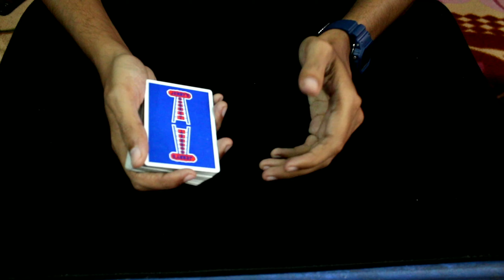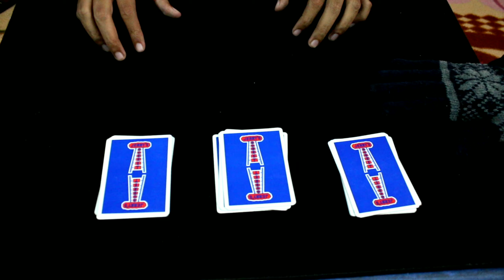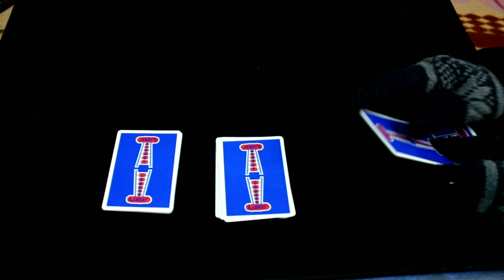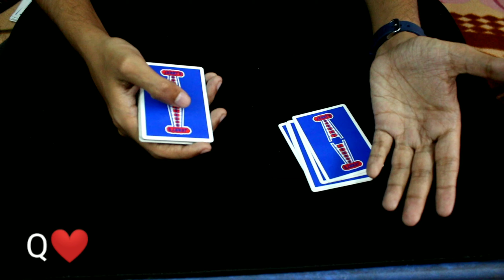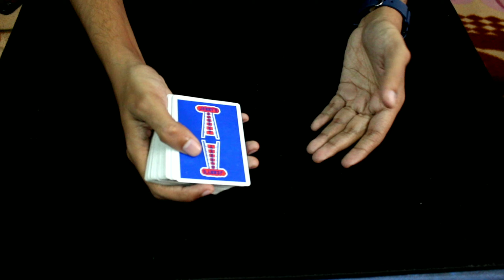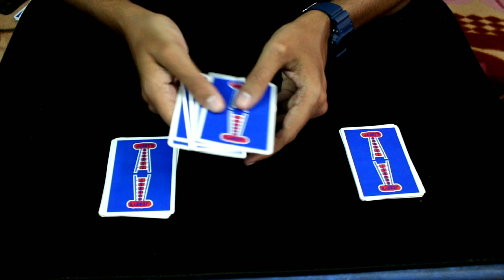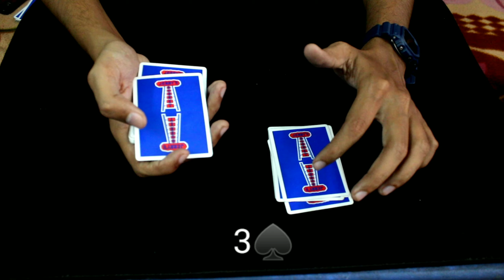The Triple 6 Card Trick Tutorial (Telugu)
BUY PLAYING CARDS HERE.